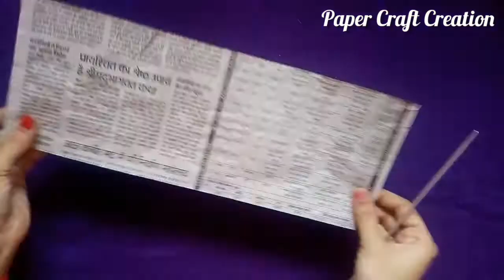How to make Newspaper Flower Pot II Paper Craft Creation